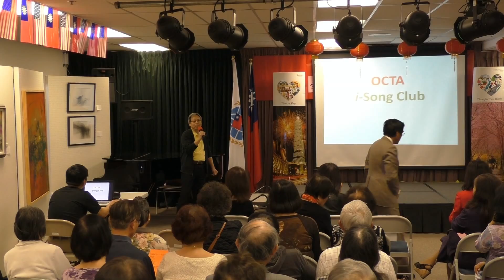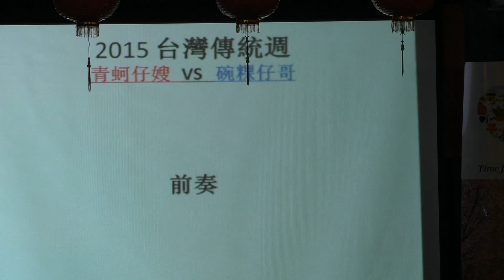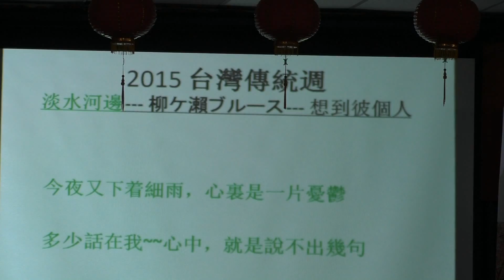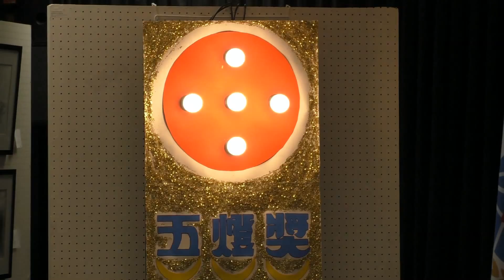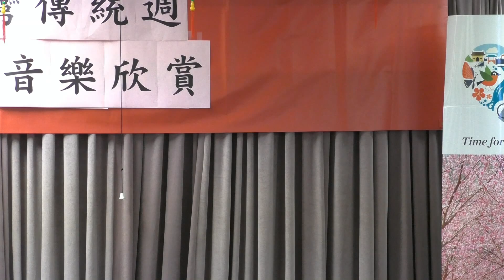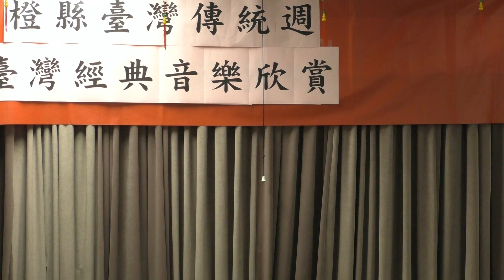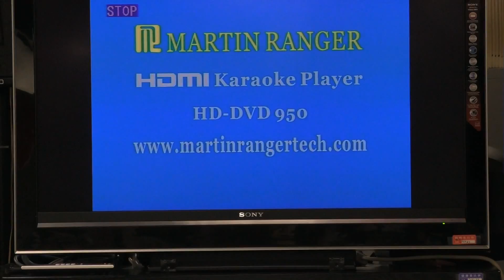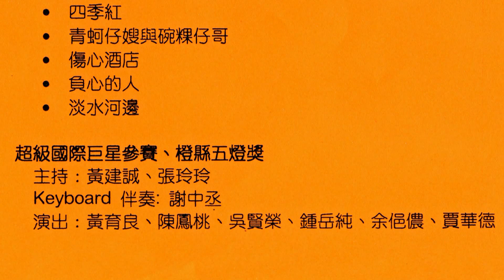音樂台灣 : 古典與新潮, in Orange County, California, 2015-05-16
2015 Taiwanese American Heritage Week in Orange County
橙縣台灣傳統週系列活動 : 呂耀勳  主持
音樂台灣 : 古典與新潮 at 橙縣華僑文教服務中心
NTUA Chamber and Friends : 蔡宜玲 指揮
Formosa Love Singers : 林麗貞 指揮
OCTA l-Song Club : 王漢平  主持
超級國際巨星參賽 : 黃建誠  張玲玲   主持